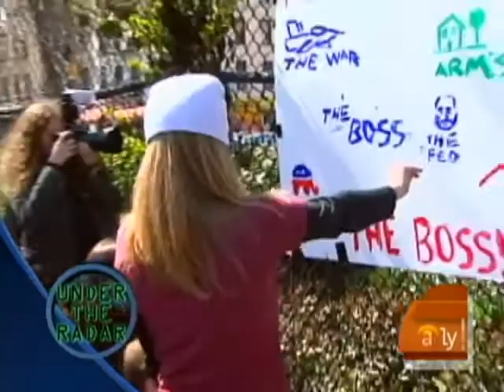Under The Radar, 04.04.09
Chris Wragge in Detroit, and Eric Hill in New York, highlight some unusual video in this week's "Under The Radar."  High school students play basketball with donkeys, and the "Unemployment Olympics."